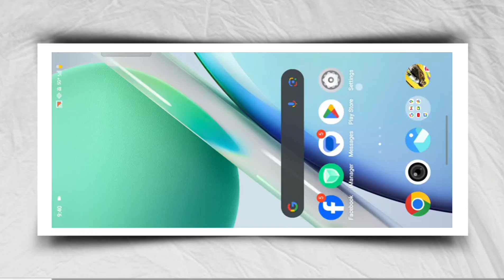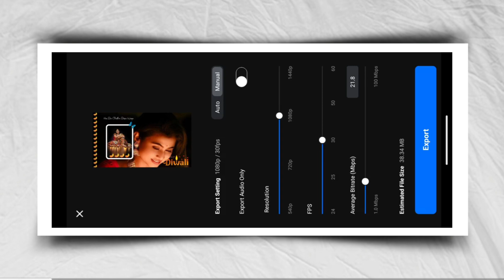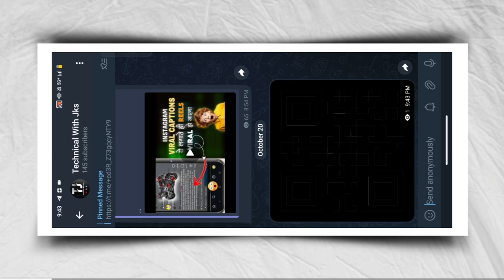How to Edit Diwali 🪔 Reels with VN App | Best Diwali Video Editing Tutorial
Description:
"Learn how to create stunning Diwali reels using the VN app in this step-by-step tutorial. Whether you're a beginner or experienced in video editing, this guide will help you add vibrant effects, transitions, and music to your Diwali reels. Perfect for Instagram, YouTube Shorts, or any platform where you want to share your festive creativity.
In this video:

Introduction to VN app basics
Adding special effects for Diwali
Tips to make your reels stand out
Music and transitions for a festive feel
Make your Diwali celebration special by sharing beautifully edited reels with your friends and family.

Diwali reel editing
VN app tutorial
How to edit Diwali reels
Diwali video editing
VN app Diwali effects
Festival reel editing
Instagram reels Diwali
Diwali video effects
Reel editing app
Diwali festival 2024
Video editing for Diwali
VN editor tutorial
Reels video edit
Diwali reel transition
How to edit reels for Instagram
Diwali trending reels
Easy Diwali edits
Diwali social media reels
VN app video editing guide
Diwali short video edit